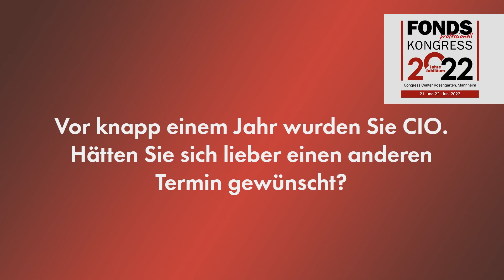3 Fragen an Andreas Köster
In der aktuellen Folge unserer Kurzvideo-Reihe stellt sich Andreas Köster, Leiter Portfoliomanagement bei Union Investment, den Fragen der Redaktion zur derzeitigen Situation an den Investmentmärkten.